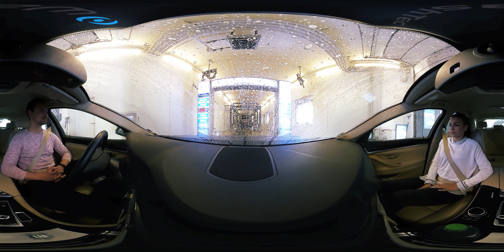L'esperienza di lavaggio 3D interattiva!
Scopri il nuovo video interattivo a 360 gradi e fai un giro virtuale attraverso un autolavaggio. Basta usare le dita o il mouse del computer e divertirsi in un lavaggio auto reale